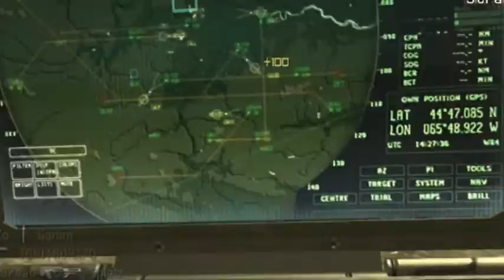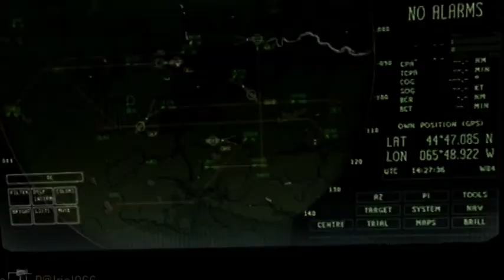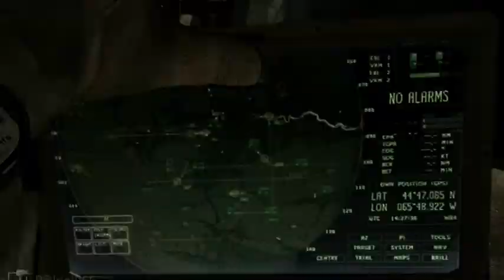assault moab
here i got an assault moab